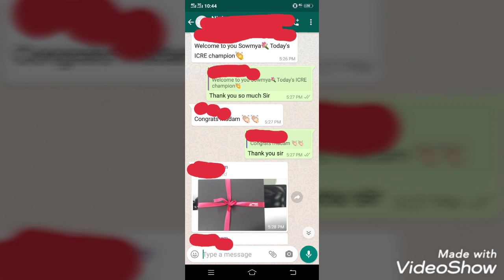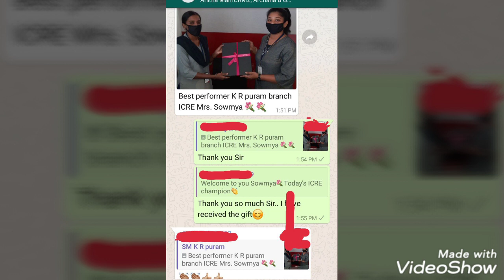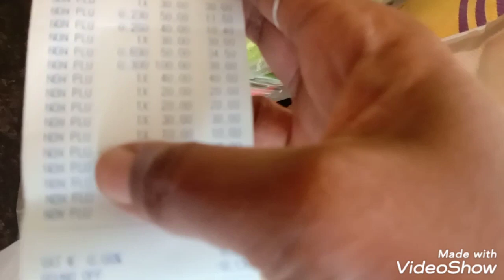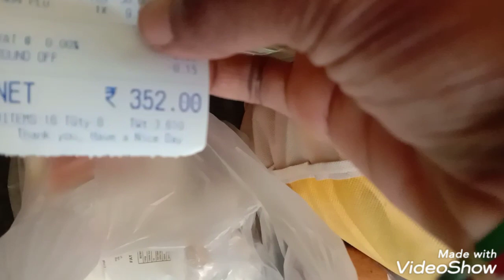ಹಬ್ಬದ ಅಡುಗೆOffice alli nange Gift siktu#ಬೇಜಾರು😟😭Hand washing #